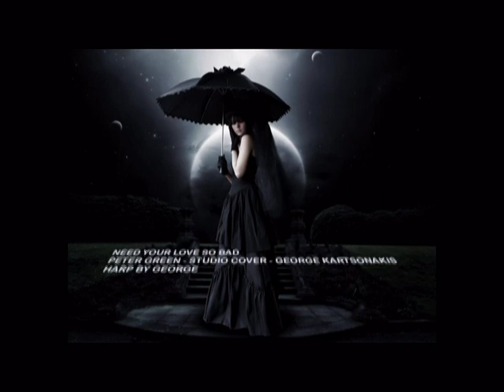NEED YOUR LOVE SO BAD - PETER GREEN - FLEETWOOD MAC - GEORGE KARTSONAKIS - STUDIO COVER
Need someone's hand to lead me through the night
I need someone's arms to hold and squeeze me tight
Now, when the night begins, I'm at an end
Because I need your love so bad
I need some lips to feel next to mine
I need someone to stand up and tell me when I'm lyin'
And when the lights are low, and it's time to go
That's when I need your love so bad
So why don't you give it up, and bring it home to me
Or write it on a piece of paper, baby, so it can be read to me
Tell me that you love me, and stop drivin' me mad
Ooh, because I, I need your love so bad
Need your soft voice, that talked to me at night
I don't want you to worry, baby
I know we can make everything alright
Listen to my plea, baby, bring it to me